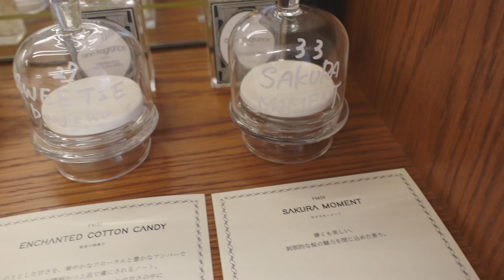天気も良くて最高な休日デートしてきた❕😼withどみちゃん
雨女発揮しなくてよかったと
心底思った日でした。

撮影協力:
ann fragrance🌸